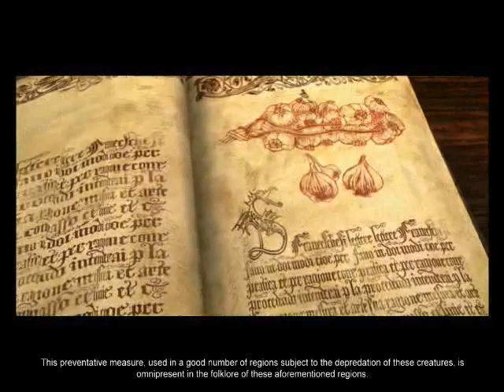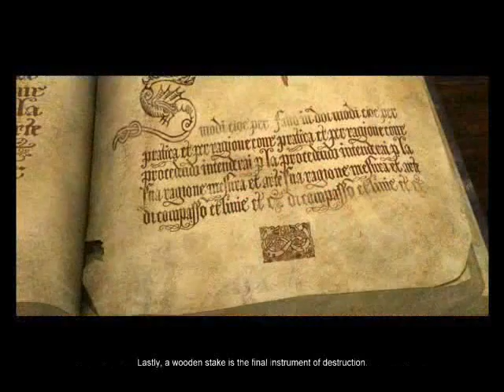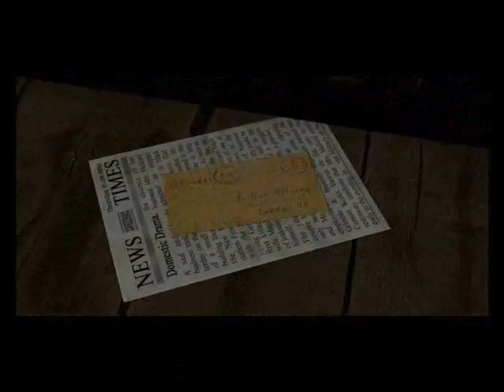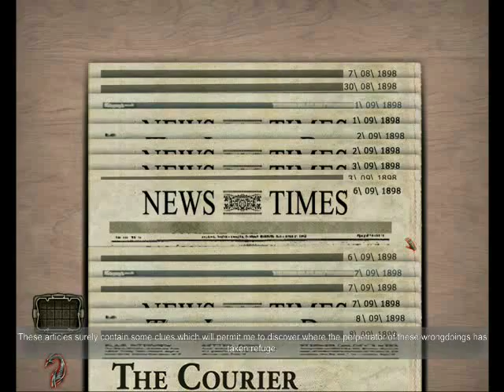Dracula:Origins Walkthrough PT1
Dracula Origins Walkthrough/Playthrough Part 1